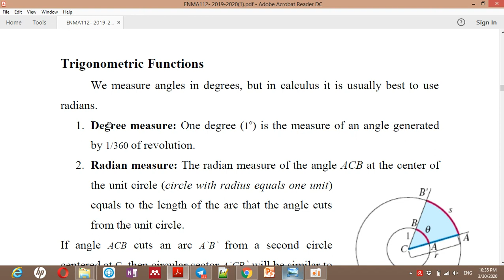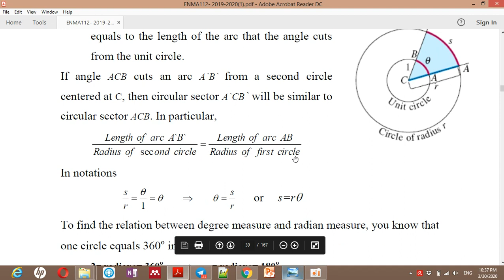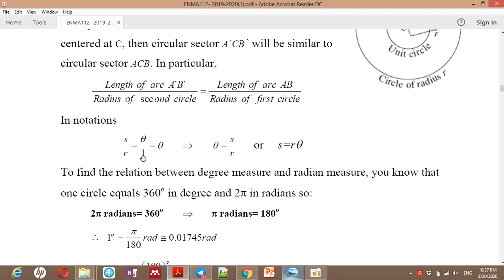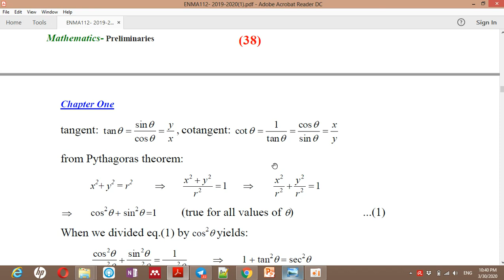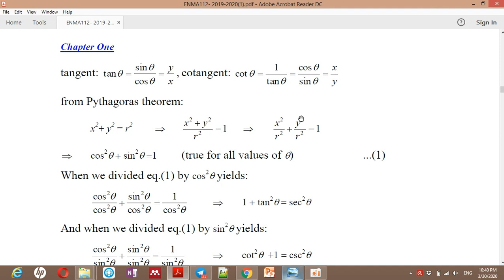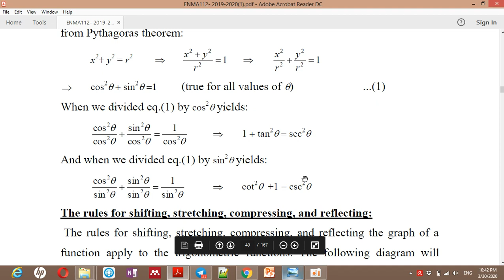المرحلة الاولى_مسائي _Mathematics _Trigonometric Functions_part(1)_Petroleum Eng _ م.م مريم جبر